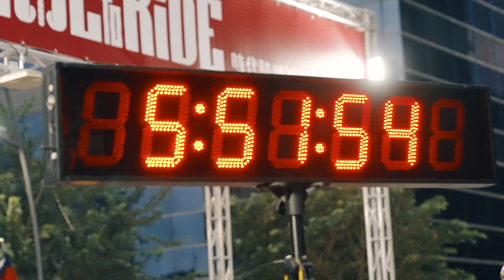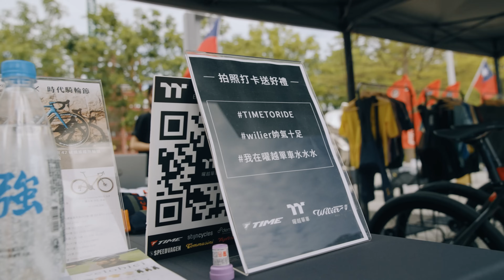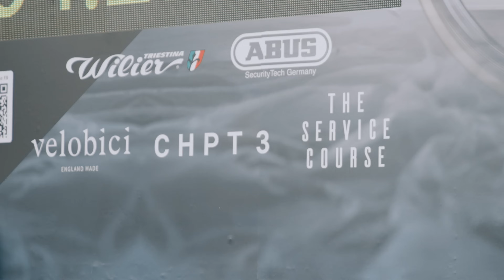2023 曜越單車 x 時代騎輪節揪團騎 Ride with TT in Wheels Ride Festival ｜Thermaltake Bicycle 曜越單車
Thermaltake Bicycle maintained the tradition of a passionate cycling culture at the 2023 Taichung Wheels Ride Festival. We invited 15 cycling enthusiasts to form the ''VB Team'' and invited CT Yeh to lead all the cyclists on a 105-kilometer journey from the city to the countryside, from bustling urban areas to serene rural landscapes.
Starting from Taichung City Hall amid enthusiastic cheers, the route took them through shopping districts, Taichung International Airport, and on to Gaomei Wetland. The wind turbine-lined Windmill Avenue became the most beautiful coastal scenery. From the Taichung Port to the steepest and most vibrant blue roads, 5,000 passionate cyclists explored Taichung using their own pedaling power, making it an annual classic!
After several hours of pedaling, they went from boiling enthusiasm to exhaustion, from high spirits to muscle fatigue, but they continued one pedal at a time, completing the entire journey.
Thermaltake Bicycle's booth showcased the full range of Wilier Triestina and TIME Bicycle, as well as ABUS helmets and three major cycling clothing brands: VB Velobici, CHPT3, and The Service Course. Generous gifts were prepared on-site to reward the enthusiastic cyclists. Thanks to the Taichung Wheels Ride Festival! Thanks to the fellow cyclists riding together!

曜越單車在 2023 時代騎輪節維持曜越單車熱愛單車文化的傳統，邀請了15位車友組成 '' VB 小隊 '' 來參加騎輪節，並邀請 CT Yeh 來擔任領騎帶領著全部的車友們一起出發105公里的征程，從都市到鄉間，從繁華到純樸。從台中市政府出發，在最熱情的加油聲中啟程，途經清晨的百貨商圈、清泉崗機場、再到高美濕地，風車大道上成片的電力發電風扇，也成為了海岸線最美的風景，繁忙的台中港，到最美最陡藍色公路，5000名熱血車友用雙腳探索台中也成了年度經典！歷經數小時的踩踏，從熱血沸騰到無力，從鬥志昂揚到乏力抽筋，但還是一步一踩踏，完成整圈的旅程。
曜越單車的攤位展出 Wilier Triestina 與 TIME 全系列車款、ABUS 安全帽與三大 VB Velobici、CHPT3、The Service Course 車衣品牌，讓中部的車友們能一睹風采！現場當然也準備了超值的禮品回饋給熱情的車友們。感謝台中騎輪節！感謝一起騎車的車友們！ 我們下次見！

《About Thermaltake Bicycle》
Thermaltake Technology was established in 1999, and has been marketed to the world under the Thermaltake brand name ever since. Thermaltake is always striving to innovate and diversify our business. The company possesses a rich bike-friendly culture and a thriving cycling community. In 2021, Thermaltake officially ventured into the bicycle industry, and established the Thermaltake Bicycle Division. With the mission to “Deliver the perfect riding experience” Thermaltake Bicycle is a high-end bicycle brand agent, specializing in global & local bicycle brand representation and distribution, looking forward to providing more choices and services for domestic bicycle enthusiasts.

曜越科技成立於1999年，以自有電腦硬體與電競配備品牌「Thermaltake」享譽國際，因為企業深厚的自行車文化在2021年曜越正式跨足自行車事業，創立全新Thermaltake Bicycle曜越單車代理與服務平台。曜越單車秉持著使命「致力於創造完美的騎乘經驗」，發掘海內外高端單車品牌，期待能提供國內單車愛好者更多元的選擇與服務。

▍曜越單車總公司
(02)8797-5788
台北市內湖區堤頂大道二段185號五樓
▍曜越單車旗艦館
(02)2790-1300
台北市內湖區瑞光路100號